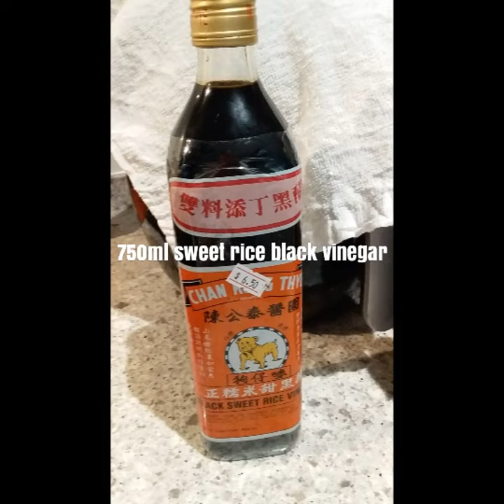How to cook pig trotter in black vinegar? Chinese recipe